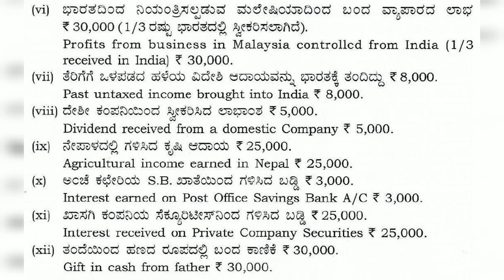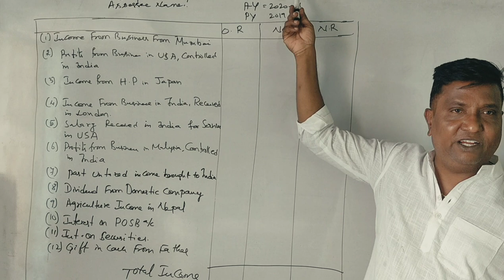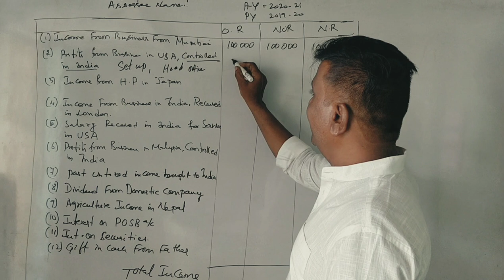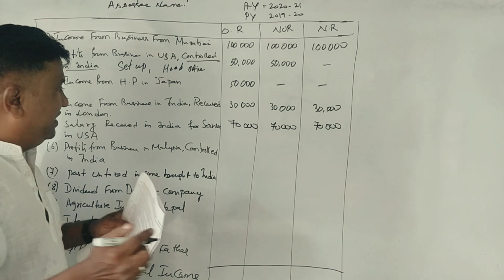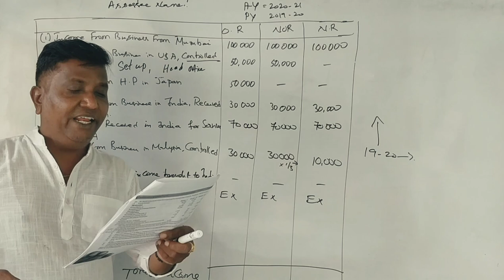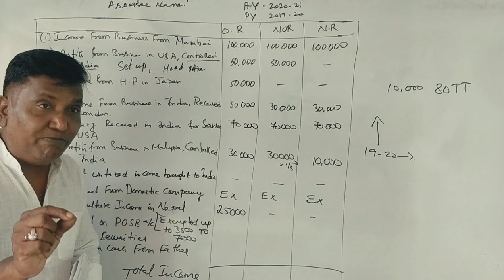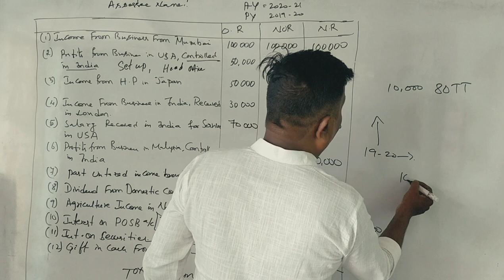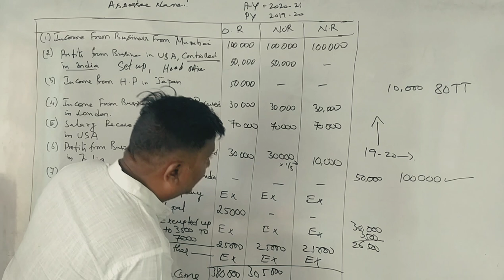Incidence of Tax in Kannada PART 14 B.Com 2019 Question Paper for 14 Marks (By Srinath Sir)